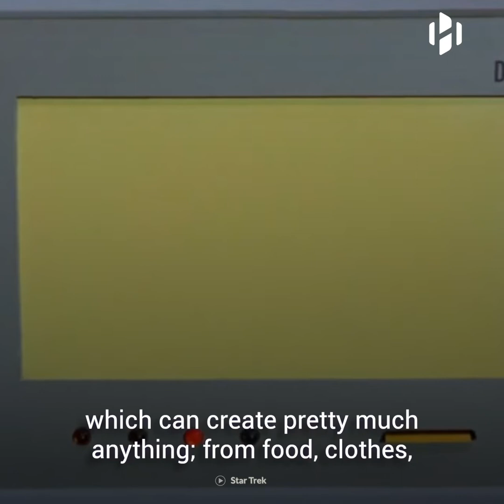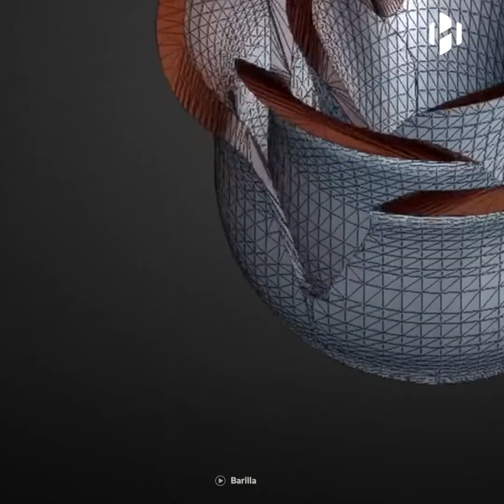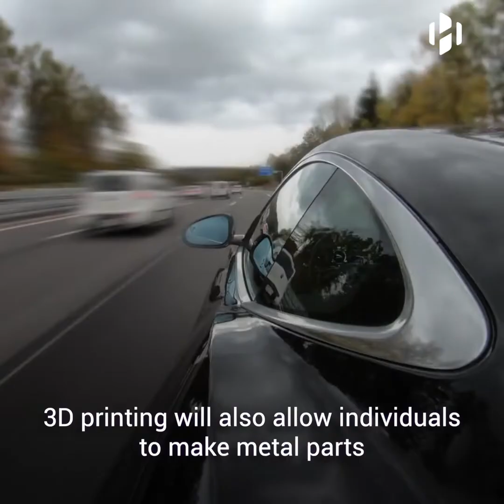3D Printing is revolutionizing the world